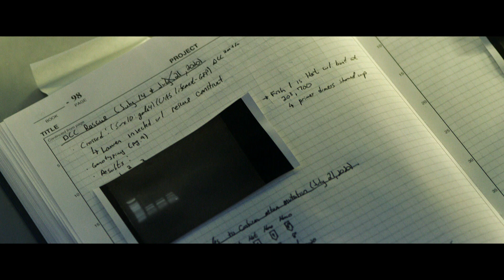Fighting to Repair the Body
When a brachial plexus injury occurs, it tears the connection between the central and peripheral nervous systems. This can happen during childbirth or during car or motorcycle accidents. Unfortunately, after such an injury, the recovery rate is very low.

Biology Professor Cody Smith's lab researches the development and repair of the nervous system. His lab is full of students working on issues that could impact a range of diseases like Alzheimer’s, Parkinson’s, and POTS. As an undergraduate, Evan Nichols ’19, whose brother was born with a brachial plexus injury, asked to test a theory about this type of injury and made a radical discovery - a common chemotherapy agent might be able to help regenerate the connection if administered shortly after injury.